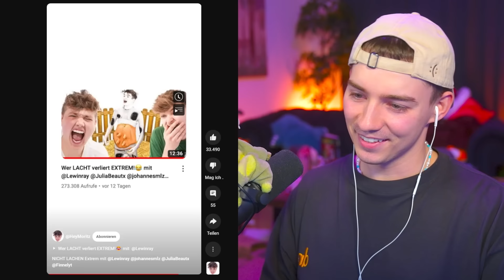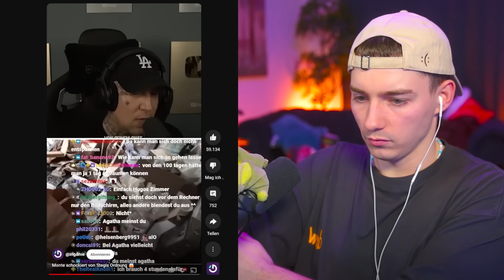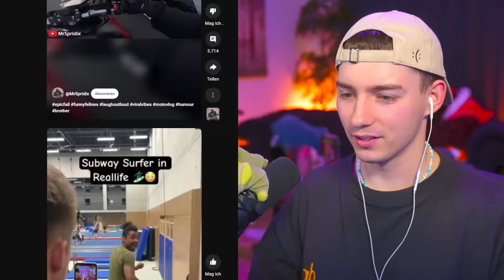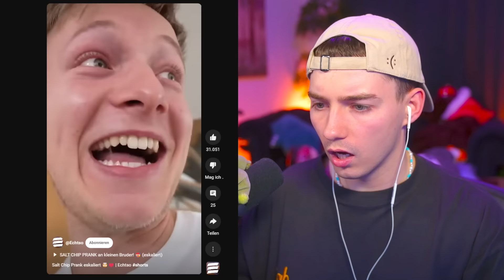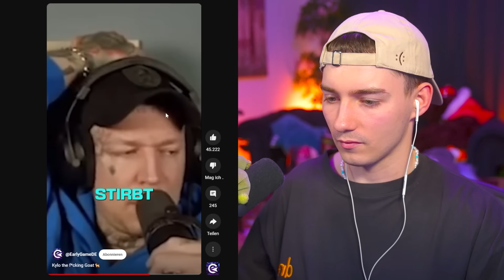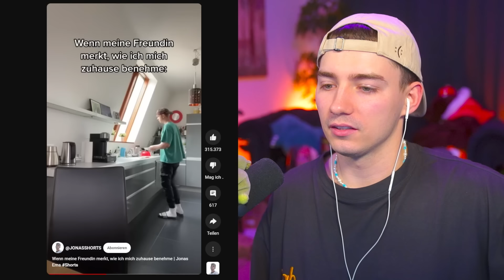Mexify schaut Shorts 52.0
Reaktion zu: @AnnaGazanis @HeyMoritz @diieserdave @fitfaktor1 @herr_david @DYMA @ingame @tesla-l9y @CaseyDoesEverything @EarlyGameDE @Rewigang @DenkDichGluecklich @DavidBost @sebvines @Echtso @fibii @JONASSHORTS